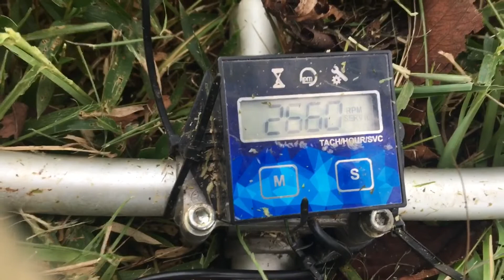刈払機を楽で安全に長持ちさせる２つのコツ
自動車検査員有資格者による刈払機の取り扱いの解説